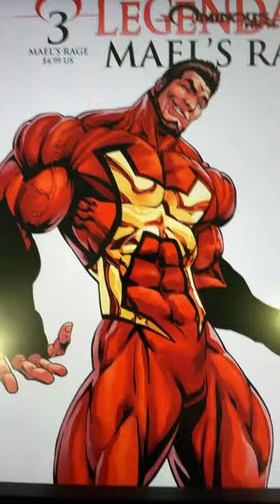Demi-God! Ominous Press!